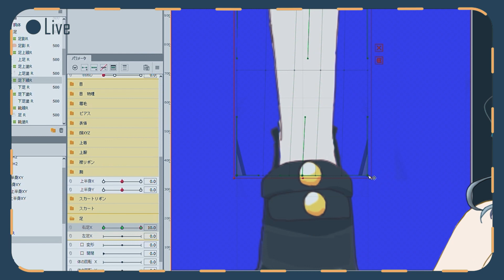卒業制作♥2D可愛らしい♡小悪魔系女の子【デジタルデザイン科】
2年生の卒業作品をご紹介♥

限界に挑戦?!

女の子を一から作ってみました(・ω・)♥

河原デザイン・アート専門学校
愛媛県松山市二番町1丁目12-2